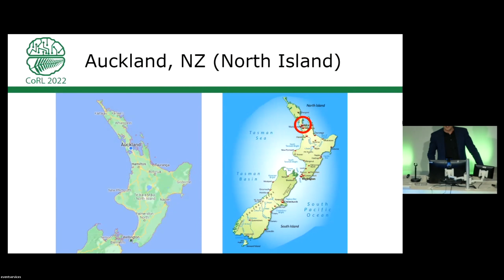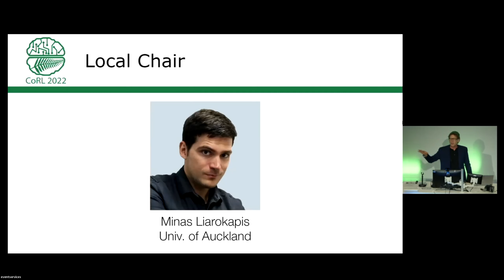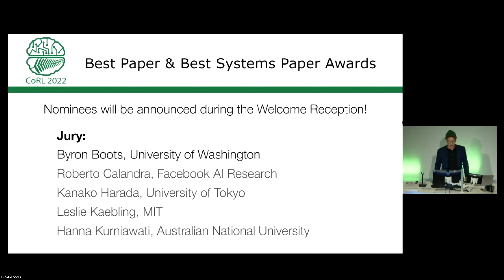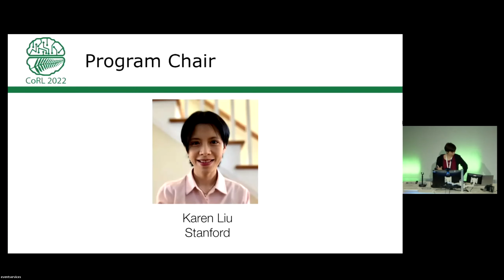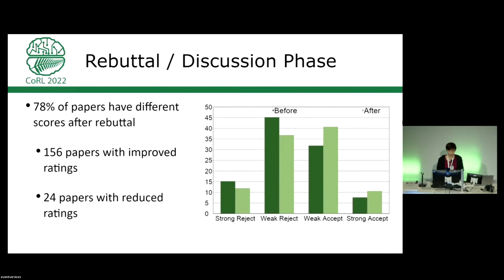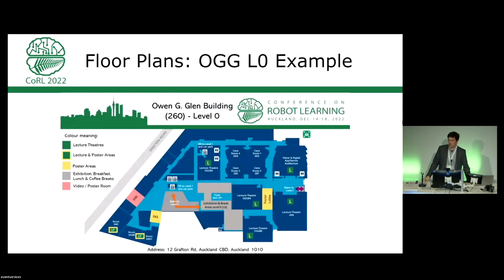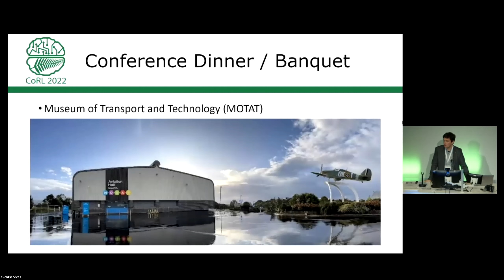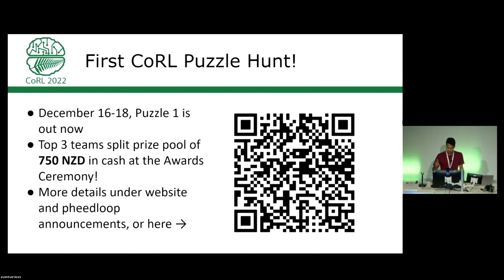CoRL 2022 - Dec 15 - Opening Session